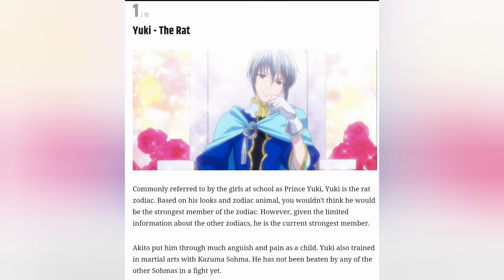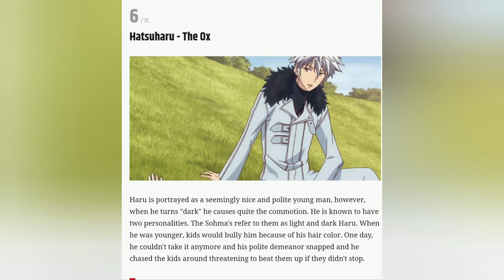《FRUITS BASKET》 All the zodiac characters(animal) +names | •plot•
The video pretty much explains everything I have nothing to say

love u byee!